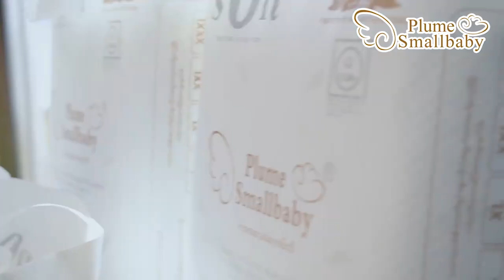သမီးလေး ဧကရီ ရဲ့ ပွဲဦးထွက်ကြော်ငြာလေးပါ 💕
ထိုင်းနိုင်ငံမှာ ရိုက်ကူးတဲ့ ဧကရီလေးရဲ့ ပထမဦးဆုံးကြော်ငြာလေးပါ 😍
ဖင်တုံးလေးတွေ ဇိမ်ကျဖို့ဆိုတဲ့ Plume Smallbaby ကတော့ ဧကရီလေး အကြိုက်ပါပဲ ခုတော့ ၁ နှစ်တောင်ပြည့်သွားပြီ မွေးနေ့အမှတ်တရ video လေးတင်ပေးလိုက်ပါတယ် ဒီ Video လေးထဲမှာ ဧကရီလေးကြိုက်တဲ့ Plume Smallbaby Diaper လေးရဲ့ထူးခြားချက်‌တွေ ပြောပြပေးထားတာမို့ အဆုံးထိကြည့်ပေးပါဦး ☺️

Camera man @Min Htet